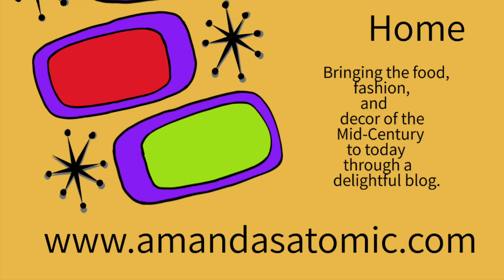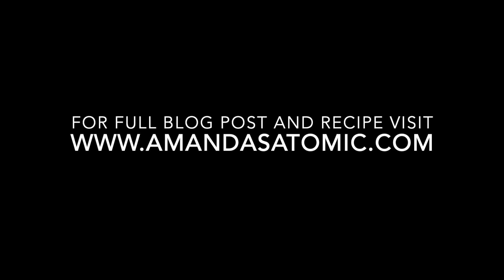Tortellini Alla Veneziana